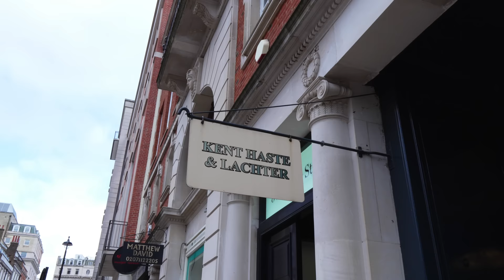A Gentleman's London, Episode Four: Kent & Haste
The fourth episode of "A Gentleman's London" takes us to Savile Row's hidden gem, where Tom Chamberlin's personal tailors, Kent & Haste, uphold bespoke artistry. An intimate look at one of London's last true independent ateliers.

Videography: Hash Rifai, Public Members Club